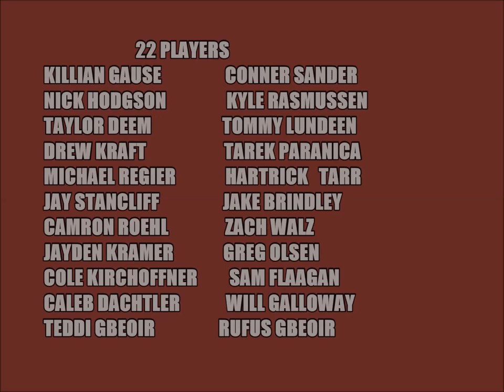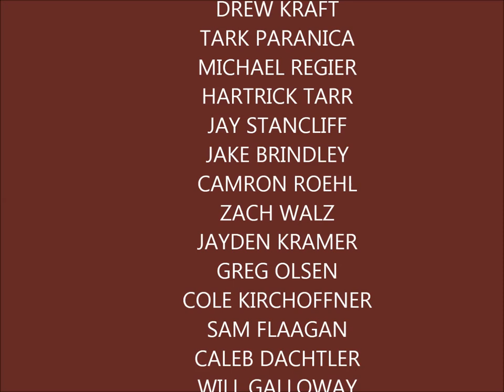VARSITY SHORT COPY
2012 GRAND FORKS CENTRAL SOCCER VARSITY VIDEO